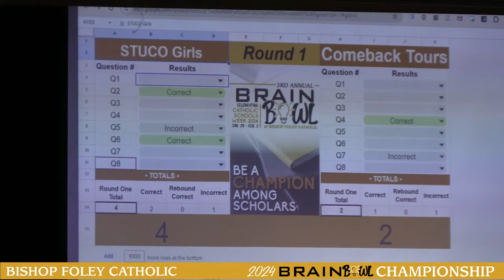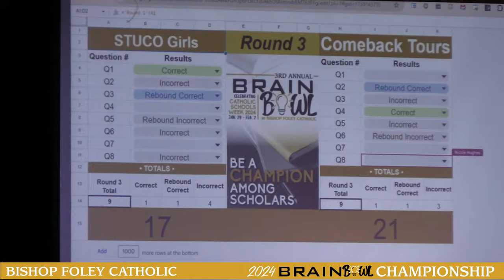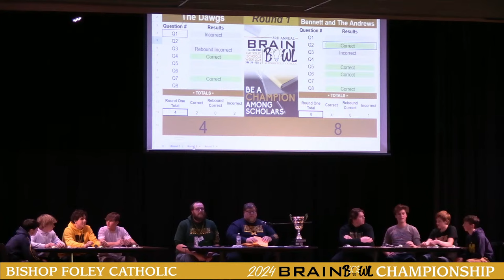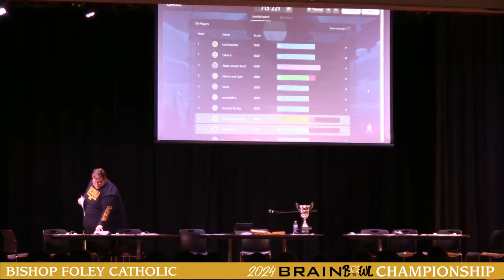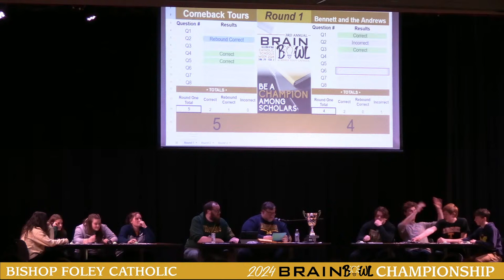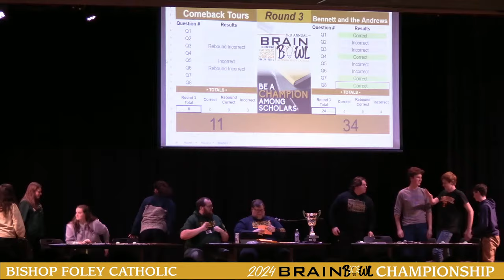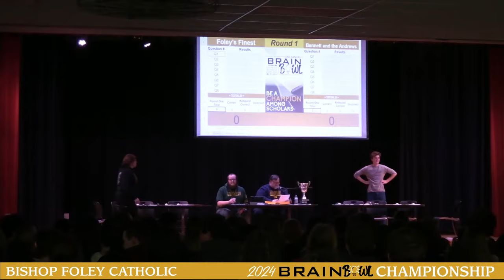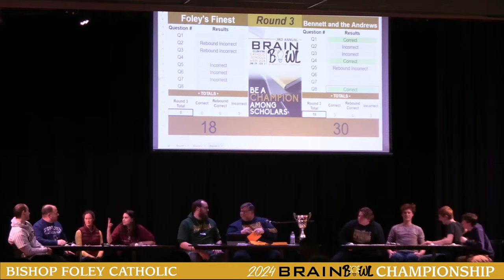BrainBowl 2024 Livestream | CSW @ Bishop Foley Catholic HS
Live from Bishop Foley Catholic High School, we are proud to stream our annual academic all-school competition, BrainBowl! BrainBowl is a Bishop Foley Tradition celebrated as part of Catholic Schools Week.